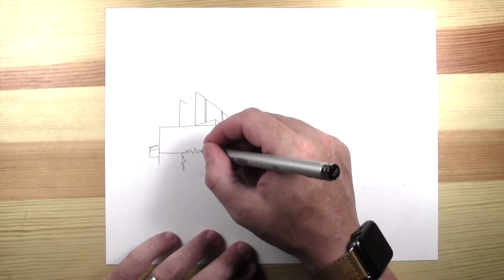Drawn to Central Florida Frank Lloyd Wright Architecture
Josh "Bump" Galletta draws Frank Lloyd Wright Architecture at Florida Southern College in Lakeland, Florida. Both architecture aficionados and novices will enjoy a tour of largest single-site collection of Frank Lloyd Wright architecture in the world.

For more information about Frank Lloyd Wright Architecture in Lakeland, Florida, go